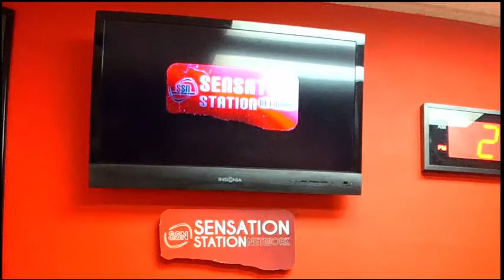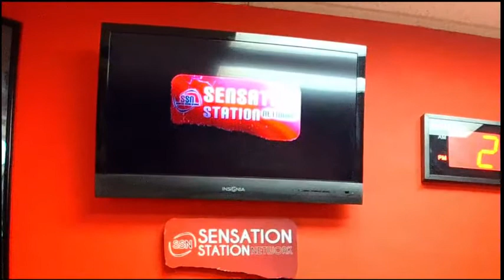On today's show we talk. How to have a successful marriage.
Money Making Motivation is a Radio Show dedicated to Economic Empowerment! Our show keeps you educated, with practical strategies and techniques that you can use in your everyday life. We keep you entertained with the latest trending topics so you can stay abreast and aware of the world around you. We empower you by keeping you update with the latest, Financial, Political, & Breaking News that you need to be Successful in today's economic climate.

Tune in live every Tuesday & Thursday from 1-3pm EST and join into the discussion by calling 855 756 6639

In this episode of MoneyMakingMotivation we talk abouHow to have a successful marriage.

If you want to learn how to build business credit that is completely separate form your personal credit, Enroll into our online learning institute. We teach you how to maximize and capitalize on lender guidelines so that you can build a strong and sustainable business the proper way. You will have access to our other courses that teach on personal credit, real estate, government contracts and much more.